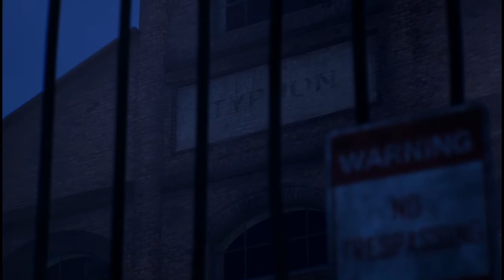【実況】Life is Strange: True Colorsを喋りながらプレイpart5【RRR】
アレックスの口から色々語ってくれます。ゲイブにシンパシー男

※スクウェア・エニックス「ライフ イズ ストレンジ」チームからプレイ用コードを提供され、先行プレイの機会を頂きプレイに至ります。